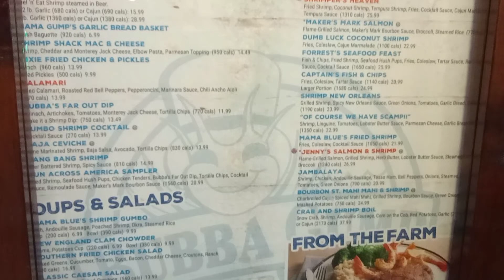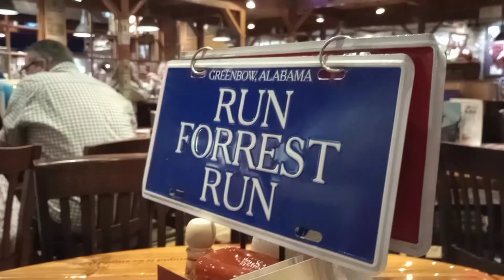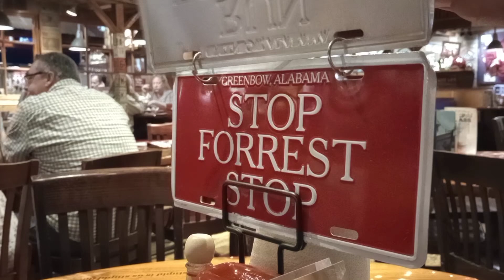Mall of America Executive Chef Restaurant Pick 9/9/2024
Bubba Gumps